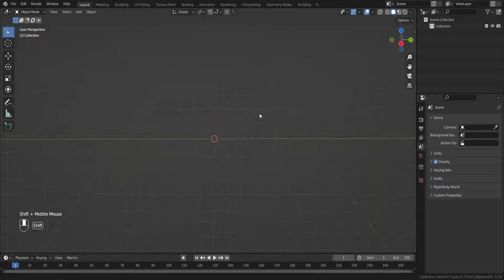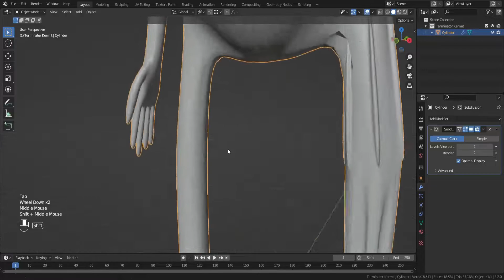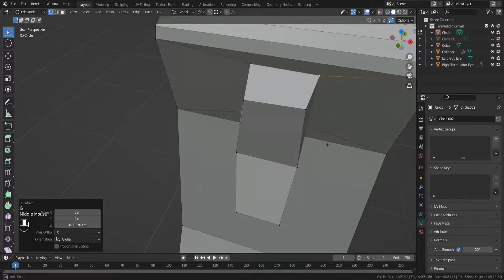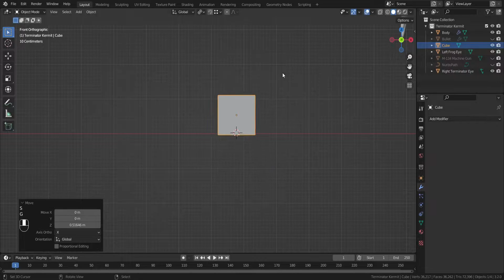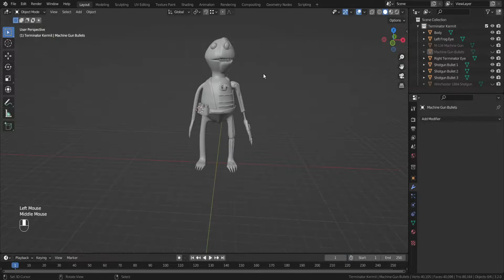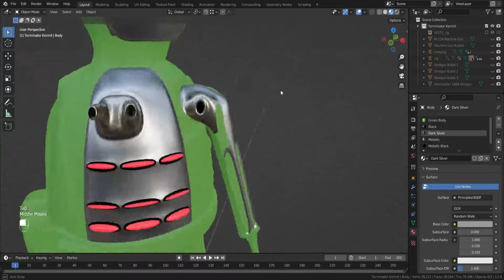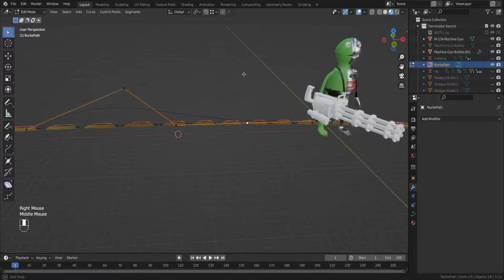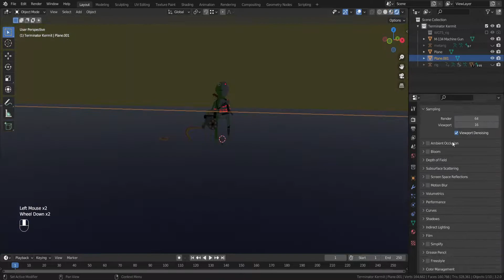Terminator Kermit in Blender - 3D Modeling Timelapse | Ep. 41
In this Tutorial Episode #41, I will be Modeling a Terminator Kermit (Low Poly / Game Asset). The Video will Show a Timelapse Tutorial of Modeling a Terminator Kermit in Blender.

Donations are really appreciated but not mandatory, Please only donate if you can

☕Buy me a Cup of Coffee!

1- Symphony No. 5 - Beethoven
2-

3- Your Suggestions - Unicorn Heads
4-

5-

6- Blue Mood - Robert Munzinger

Softwares Used For Recording/Editing:
- Screen Capture: OBS Studio x64
- Video Editing: Wondershare Filmora 11